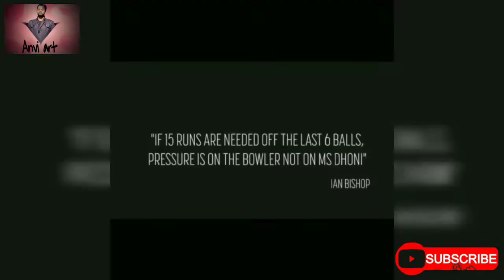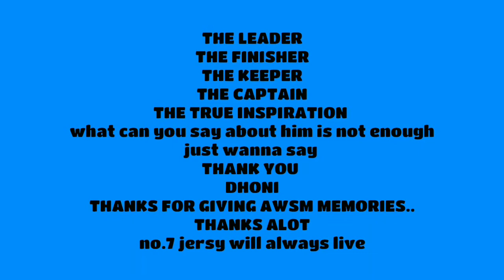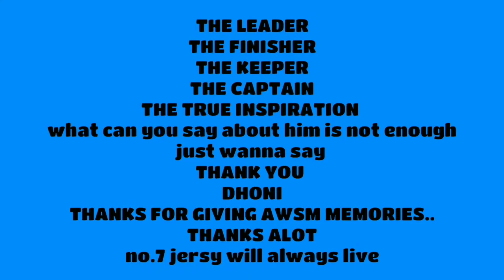lets give a small tribute to the captain DHONI \\ pencil drawing \\ realistic shading\ dhoni legacy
in this video i draw portrait of ms dhoni
the captain
the finisher
the keeper
the cool captain
dhoni legacy will always love on
please watch it for dhoni
intro song
vande mataram instrumental

song used in my video